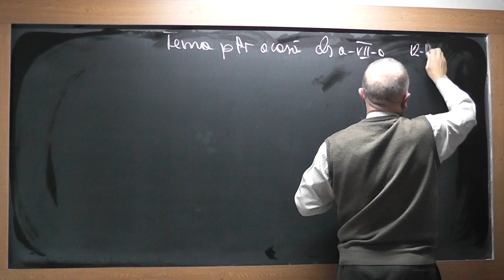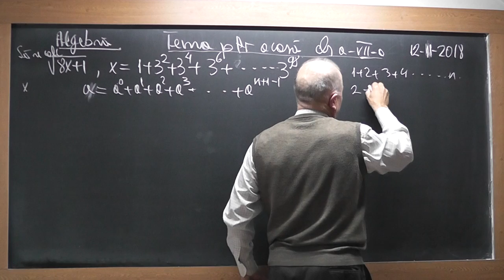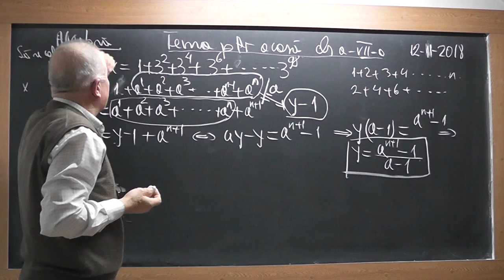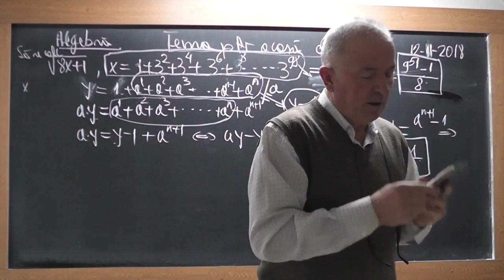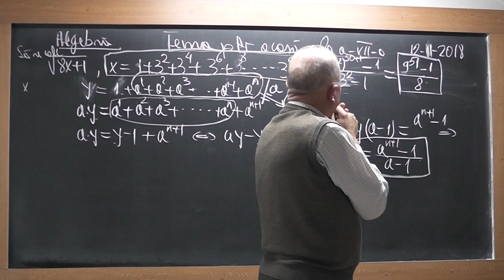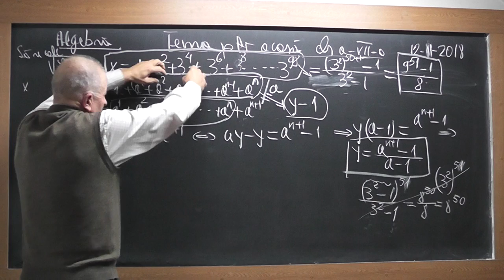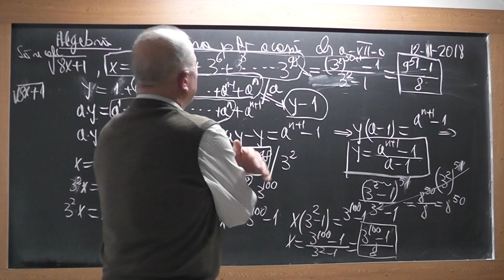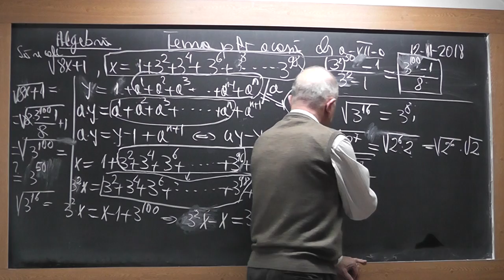1/3 1761 Clasa 7 Radical Puteri Factor comun Sume Gauss Sume cu termeni in progresie geometrica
Aceste lectii sunt SUSTINUTE de VOI si daca va sunt utile, as aprecia un Like, Share, Comment - In aceasta lectie de matematica pe care o puteti vedea in direct si pe ne ocupam de tema pentru acasa la clasa a VII-a la algebra. Din cuprins: Exercitii cu radicali, Operatii cu puteri, Factor comun, Sume Gauss, Sume cu termeni in progresie geometrica.